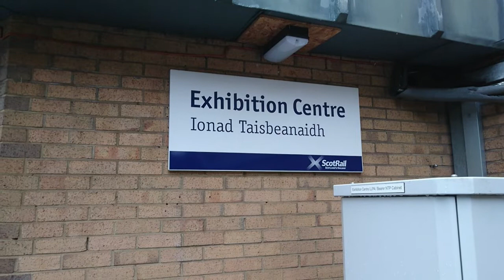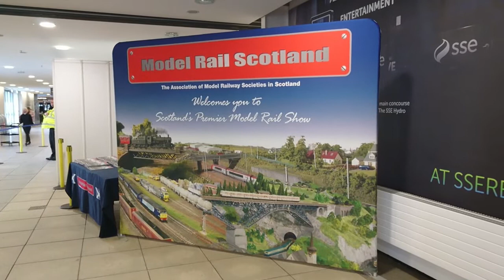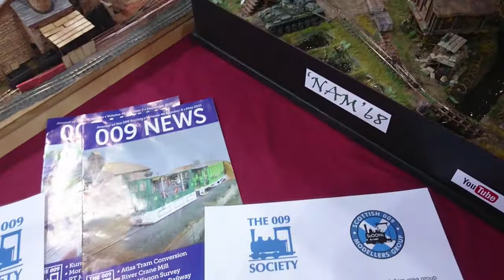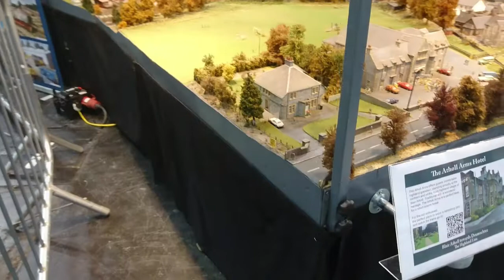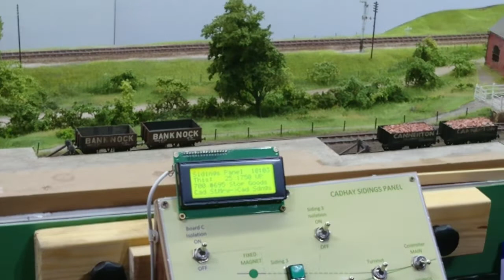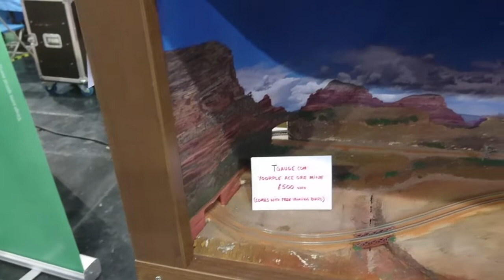Model Rail Scotland 2022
In This video I share my Annual visit to Model Rail Scotland, I help out over the weekend in various roles, but between sessions I have managed to get some layouts filmed. I hope you enjoy! All the best Tony.

Layout Name  Scale/Gauge    Era/Region
0:00 - Intro
4:13 - St Andrews & Guardbridge N BR in Fife 1950-65
6:07 - Tyock Junction N BR 1960's
8:45 - Lisworth Bay N BR Southern 1960's
10:24 - King Street N British Outline
12:19 - Barton Road N BR Western 1960's - 1970's
14:00 - Glenochil N Central Scotland 1960's
14:54 - Beijiao HO 21st Cen Industrial China
17:17 - Smartrop HO 1930's Swedish
18:01 - Burford  HO GWR Branchline
18:52 - Bron Hebog OO9 Welsh Highland Railway
21-28 - Nam 68 009
22:01 - Blair Atholl towards Drumochter OO BR 1980's Scotland
26:03 - Kilbowie OO Glasgow 1950's
27:11 - Montague Field  OO BR North Eastern Region Late 50's
28:32 - Perceton OO British Outline
29:50 - Wellgate Wagon Works OO British Outline
30:38 - Glendevon OO Scottish Region
32:07 - Phoenix Lane OO British Outline
34:20 - Pig Lane OO BR Western Region
34:57 - Hornby A Model World Upside Down Layout OO British Outline
35:35 - Stonelaw On Sea OO British Outline
37:50 - Woodside Central OO British Outline
39:07 - Peacock Cross OO British Outline
40:06 - Splott EM BR 1980's
40:35 - Oldshaw EM Network South East
41:22 - Clackmannan Goods P4  BR Scottish 1980's
42:05 - Cadhay Sidings P4 British Outline
42:59 - Coeur D'Alene Railway On30 American Railways
43:50 - Craiglang O Scotland railways
45:17 - Loch Dubh O Scottish Region
46:00 - Canal Sidings O British Outline
47:17 - Arun Quay O BR Southern
48:03 - Hyde Lane O Late 1960's
49:16 - Thomas In the Highlands G Kids Layout
49:43 - Jim's Pals 00 Kids Layout
50:18 - The Quarry Kids Layout
51:02 - T Gauge Layouts

Music Credits